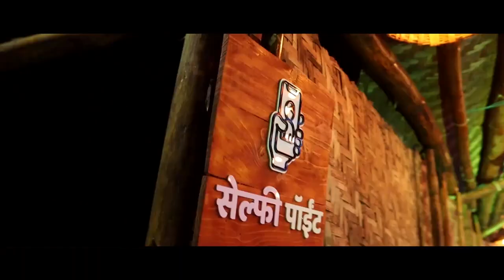दिवसभरात घडलेल्या महत्वाच्या बातम्यांचा सुपरफास्ट आढावा ।। वज्रधारी न्यूज ।।